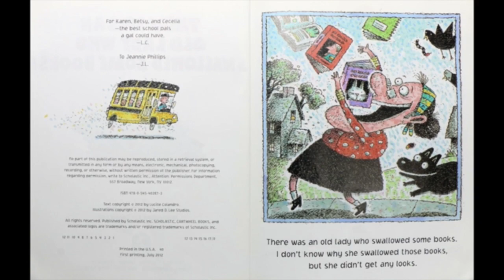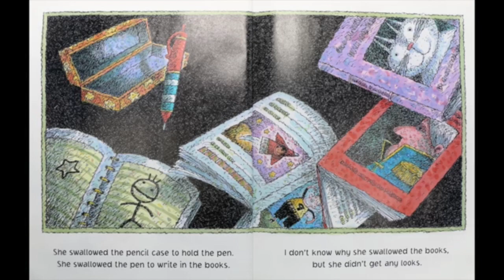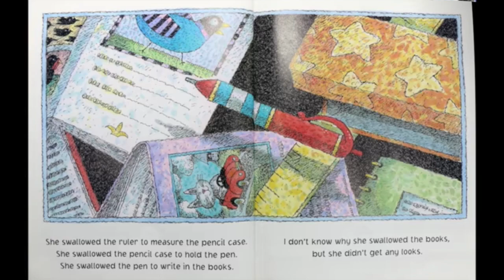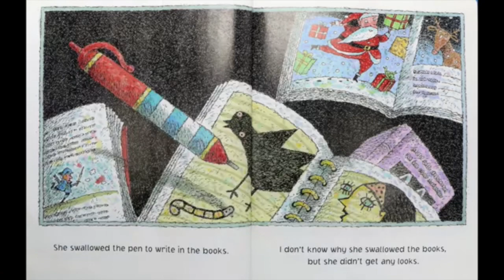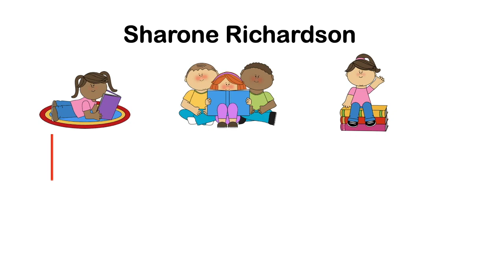There Was an Old Lady Who Swallowed Some Books - Read Aloud - Read With A Realtor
Welcome to Sharone Richardson: Read With A Realtor! There Was an Old Lady Who Swallowed Some Books by Lucille Collandro and illustrated by Jared Lee is a rhyming book part of the Old Lady Who Swallowed a Fly series. I love these books! Enjoy!